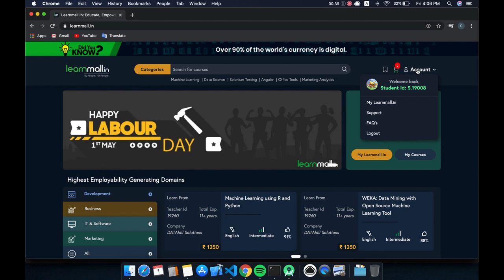Where do I see my purchased courses at learnmall.in | Hindi | Web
This video will help you understand where do I see my purchased courses at learnmall.in through a web browser. This video is recorded in Hindi.